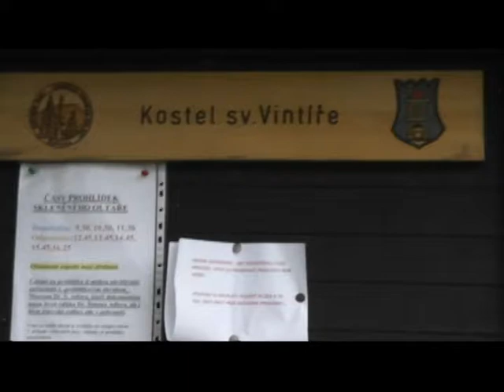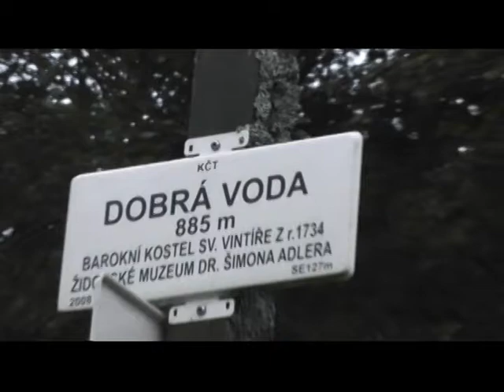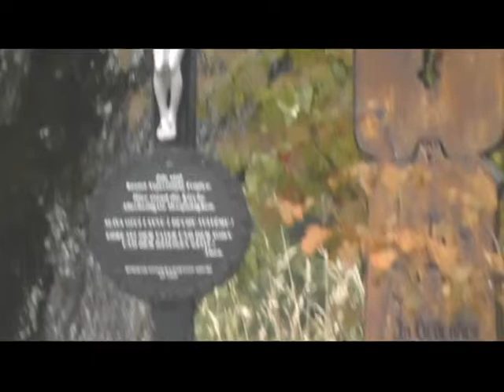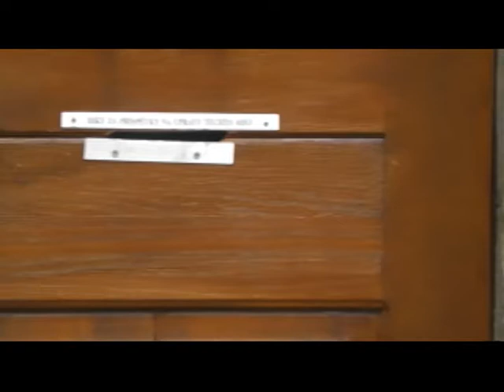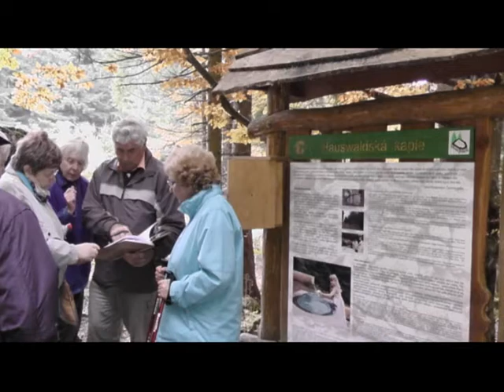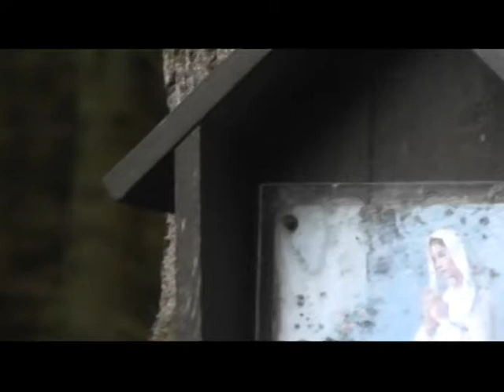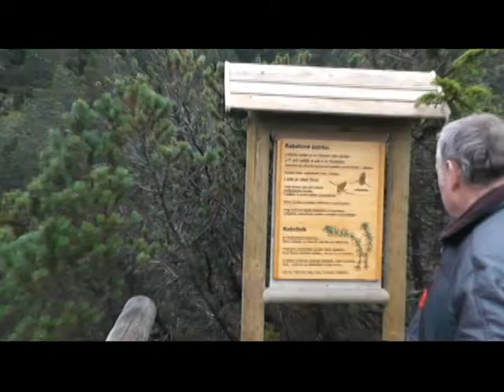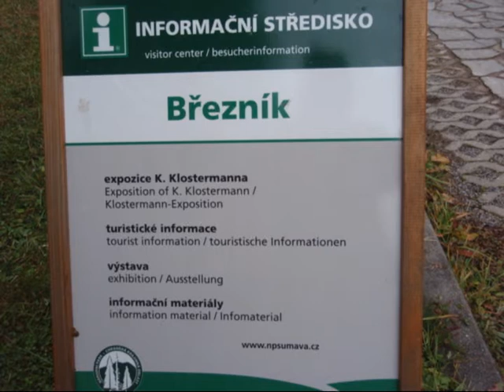DOSTUPNÁ ŠUMAVA 2013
VÝLET AUTOBUSEM PO ŠUMAVĚ - POLEDNÍK,BŘEZNÍK, TŘÍJEZERNÍ SLAŤ